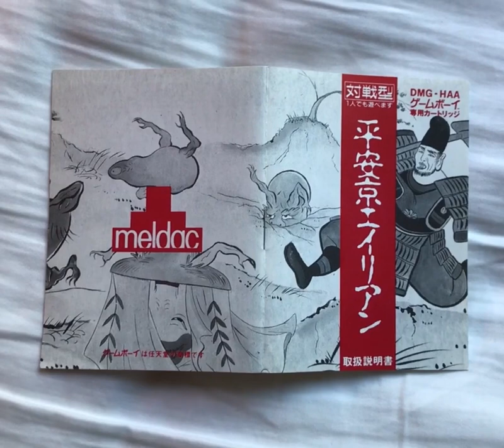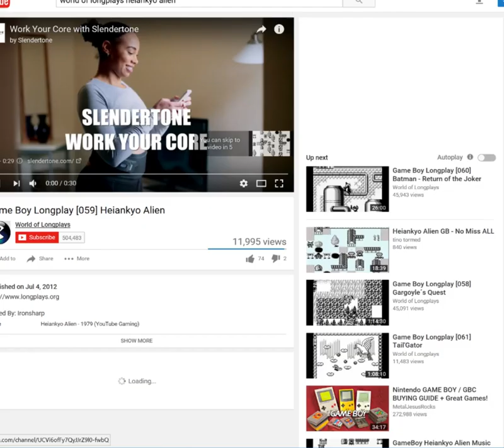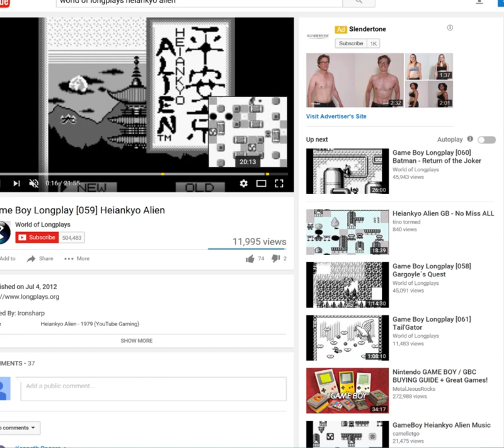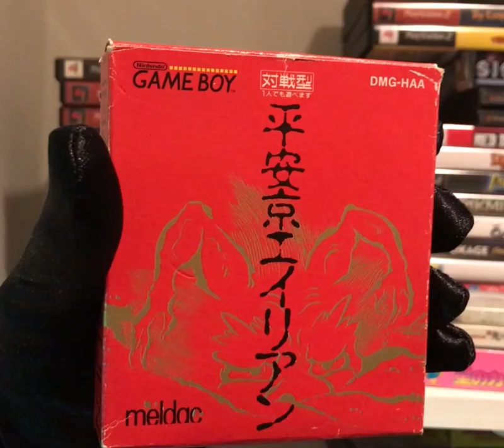Shovel Man Saga | MP Tries | Heiankyo Alien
Aliens attack Heiankyo! Will human history take a completely different course, or will this lone cartoon policeman use brutal murder to stop them?

Here is a video game so old the Game Boy remake has ENHANCED graphics. The original came out in 1979.